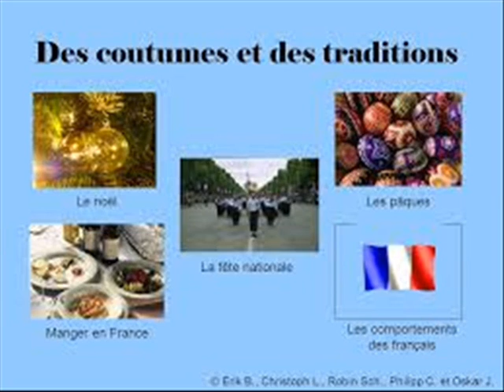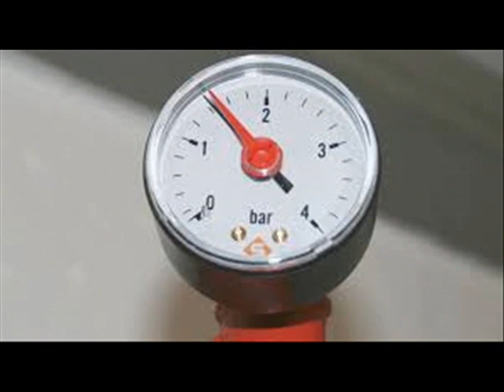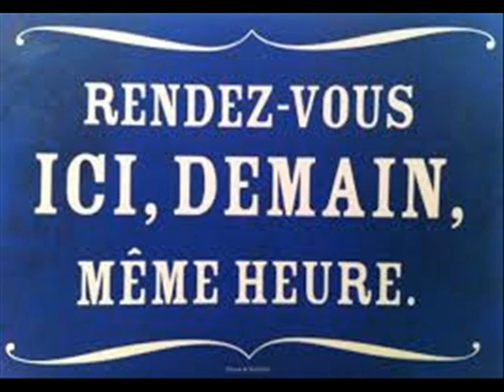UN VERRE A BALLON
UN VERRE A BALLON Chanson de RICOUNE interprétée par JPAMaso